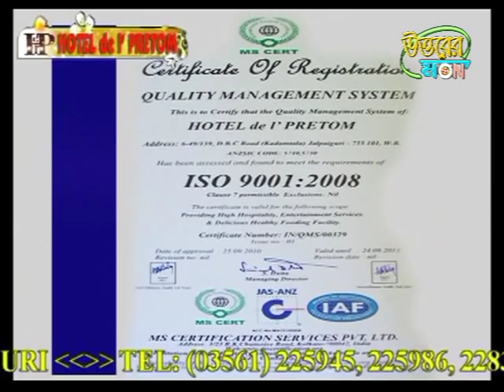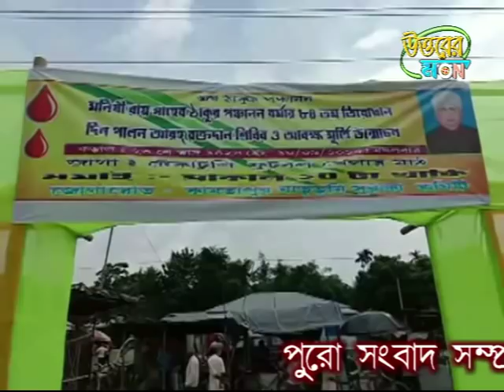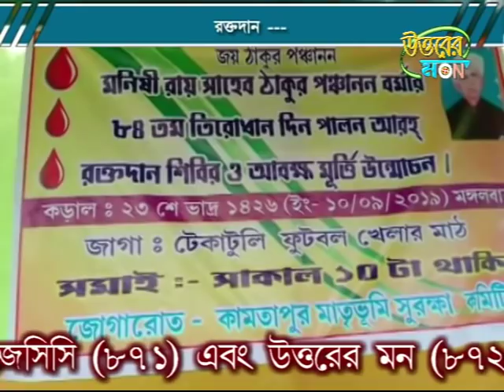উত্তরের মন ১০/০৯/২০১৯